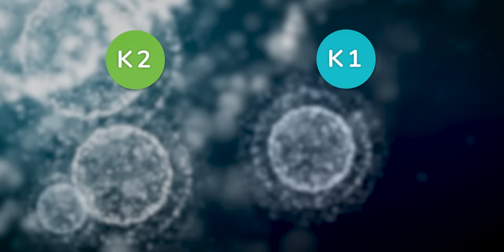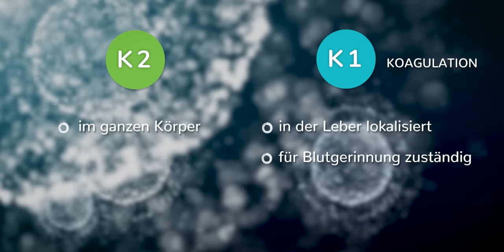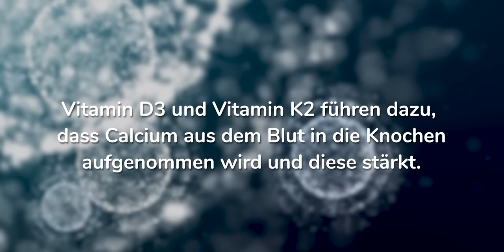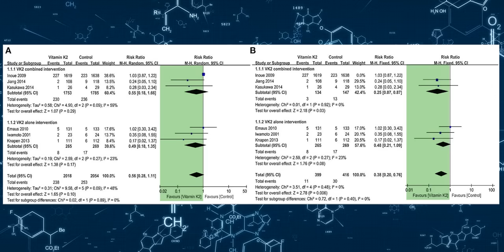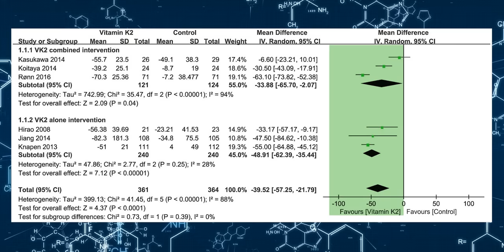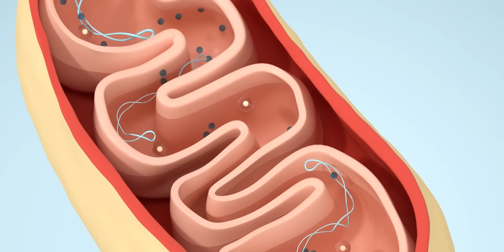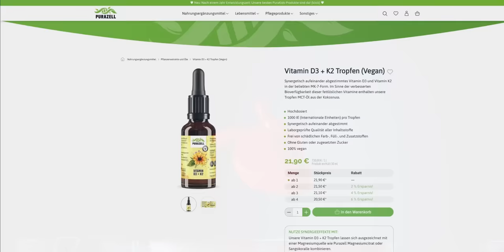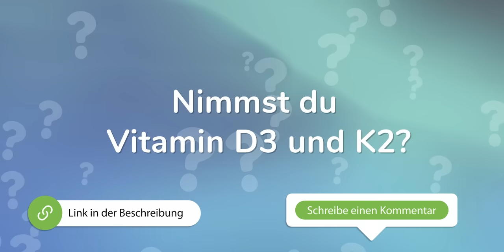Lohnt es sich noch Vitamin K2 zu nehmen? Neue Studie deckt auf.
Vitamin K2 wird oft in Verbindung mit Vitamin D3 eingenommen, doch was bewirkt diese Kombination eigentlich und ist sie notwendig? Was kann K2 in Bezug auf die Knochengesundheit, Osteoporose oder Arterienverkalkung bewirken oder bewirkt es überhaupt etwas?

00:00 Einleitung
00:27 Was kann Vitamin K2?
01:45 Knochen
03:40 in Verbindung mit D3
05:08 Osteoporose
06:53 Arterienverkalkung
10:23 Meine Meinung